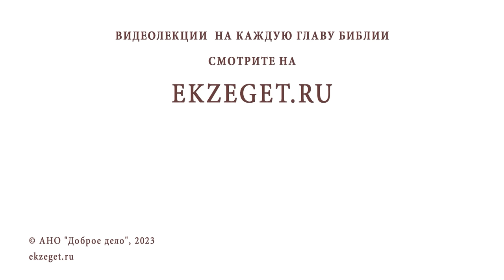КАК ЗАЩИТИТЬСЯ ОТ КОЛДОВСТВА ? Иеромонах Анастасий (Байков)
Команда Экзегет.

В сегодняшнем видео на библейском портале Экзегет иеромонах Анастасий (Байков), насельник Свято-Успенского Псково-Печерского монастыря, отвечает на вопрос: "Как защититься от колдовства?"

🔸  Реальность духовного мира
🔸  Противостояние Божией силой
🔸  Покаяние. Воцерковление
🔸  Сила Божественной благодати